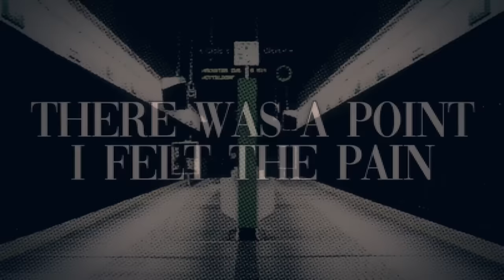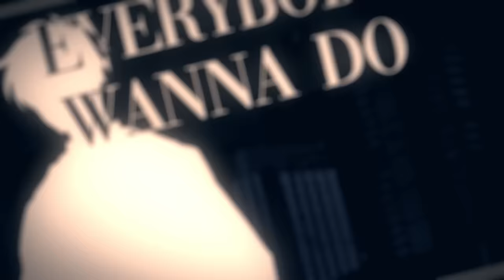「English Cover」The Millionaire Detective ED "Welcome My Friend" FULL VER.【Sam Luff】- Studio Yuraki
Studio Yuraki's full version English cover of The Millionaire Detective Balance: UNLIMITED Ending  "Welcome My Friend"

►Lyrics Created By Studio Yuraki! - English Lyrics By Sam Luff

Everybody wanna do what they wanna wanna do
Everybody wanna do what they wanna wanna do (Watcha do)
I remember when a person said to me
You gotta live your life the way that it is meant to be, but still
While your existing, it’s so conflicting, the contradictions and twists life will throw at you
So take a look at me, all the twists you see
Now take a look at you, see you’ve got some too
We still, however, work together, make things a little better
Welcome my friend, let’s get to work
Everybody’s here, it’s time to make some miracle
Show must go on, I just need you, more than ever
There was a point, I felt the pain - trying to leave someone
It’s harder than any encounter you might confront (yeah)
In the end though, we all walk on a road -
One and the same and full of matters of the heart so indescribable, desirable
But when I try opening up and sharing them all with you
It all feels like I get to see a side of you I understand better than anybody else
Listen up all right
Gotta let them dream
Let them speak their mind
Our reality
Born from hope we find
So are you ready to see the unseen?
Why don’tcha join our pipe dream?
Welcome my friend, just take your seat
Please keep quiet, the story has been started
It’s such a sin that I wish it will never end
When I look at the world as seen through you
It is glowing, light is flowing
Even just a little bit today
Na, na, na, na...
What is it I see?
It’s that scene again
That I can’t complete
And it can’t commence
Till you join with me
Work together, more than ever, make things a little better
Everybody’s here, we love to show our miracle

Welcome old friend, I know how you feel
Nothing’s miracle, it happens ‘cause we believe it